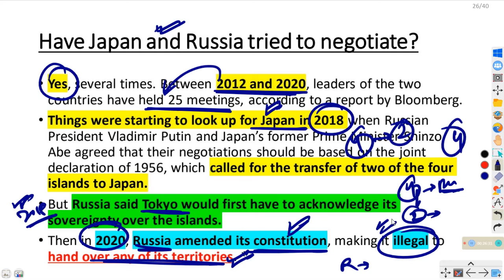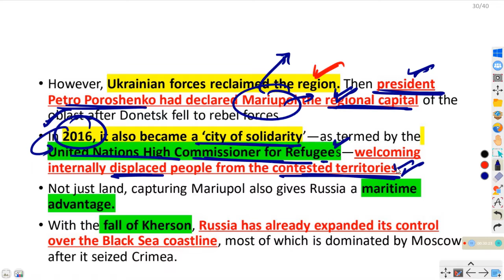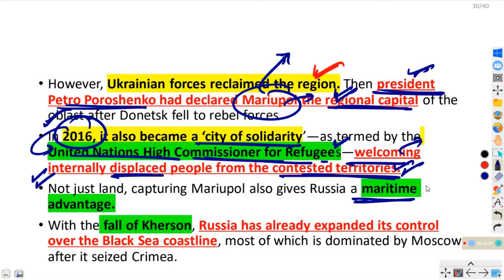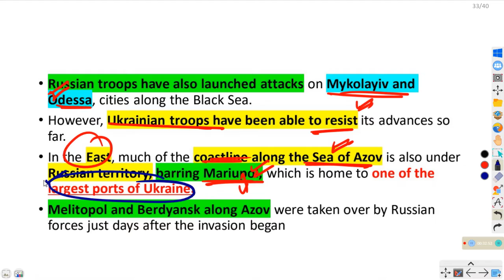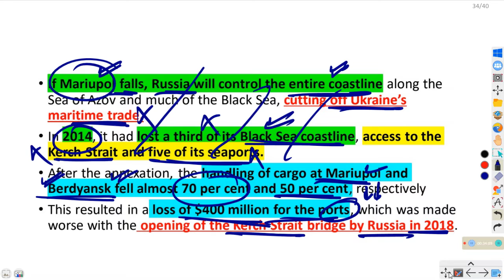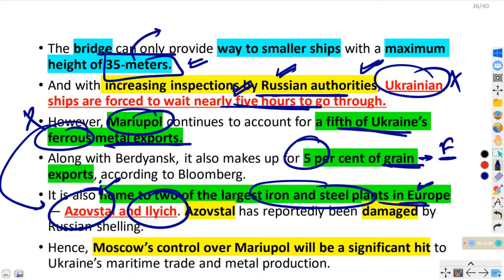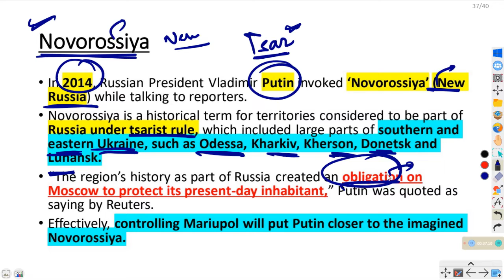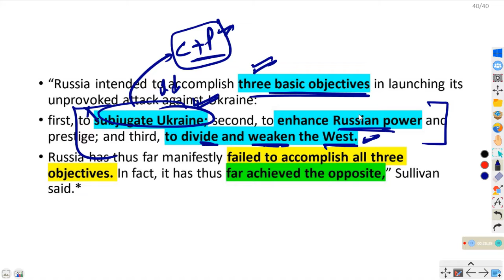What is Importance of Mariupol in Ukraine? Mariupol क्यों जीतना चाहता है Russia?| IQTAB| UPSC